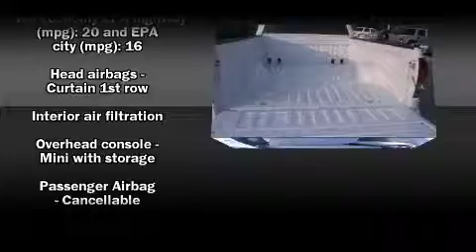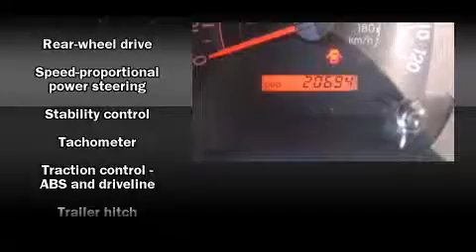2007 Toyota Tundra Base 5.7L V8 in Hoover, AL 35244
Hoover Toyota Scion
2686 Hwy 150

You're going to love the 2007 Toyota Tundra. With just over 20,000 miles on the odometer, this 2 door truck excels in its class, and is equipped to provide comfort, safety and style. It features an automatic transmission, rear-wheel drive, and a powerful 8 cylinder engine. It distinguishes itself from the competition with features such as: a tachometer, a rear step bumper, automatic temperature control, tilt steering wheel, an overhead console, a trailer hitch, and more. Audio features include a CD player with MP3 capability, and 4 speakers, providing excellent sound throughout the cabin. Toyota also prioritized safety and security by including: dual front impact airbags, front SIDE impact airbags, traction control, brake assist, ignition disabling, and 4 wheel disc brakes with ABS. Various mechanical systems are monitored by electronic stability control, keeping you on your intended path. Our experienced sales staff is eager to share its knowledge and enthusiasm with you. We'd be happy to answer any questions that you may have. Come on in and take a test drive!